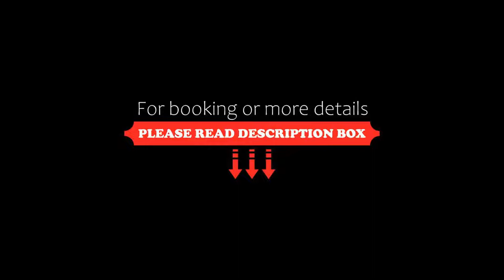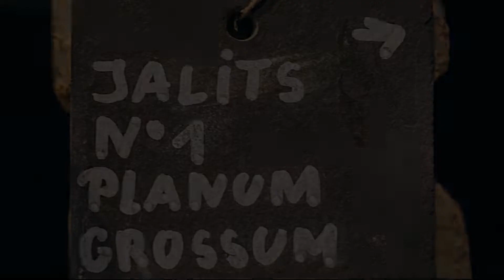Alpine Resort Sportalm, Sankt Leonhard im Pitztal, Austria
About Property:
You're eligible for a Genius discount at Alpine Resort Sportalm! To save at this property, all you have to do is sign in.
Hotel Sportalm is in the heart of Plangeroß, 5 minutes’ drive from the ski slopes. The hotel features spa and massage facilities and an indoor swimming pool.
The free shuttle bus to the ski slopes departs from directly outside the hotel. Guests also receive free use of snow shoes. The Sportalm staff will happily arrange...
Property Type: Hotel
Address: Plangeroß 36, 6481 Sankt Leonhard im Pitztal, Austria
Searching For
1. Alpine Resort Sportalm - Sankt Leonhard im Pitztal - Austria
2. Alpine Resort Sportalm - Sankt Leonhard im Pitztal - Austria Address
3. Alpine Resort Sportalm - Sankt Leonhard im Pitztal - Austria Rooms
4. Alpine Resort Sportalm - Sankt Leonhard im Pitztal - Austria Amenities
5. Alpine Resort Sportalm - Sankt Leonhard im Pitztal - Austria Offers and Deals
Audio Credit:
Track Title: Blank Slate
Artist: VYEN